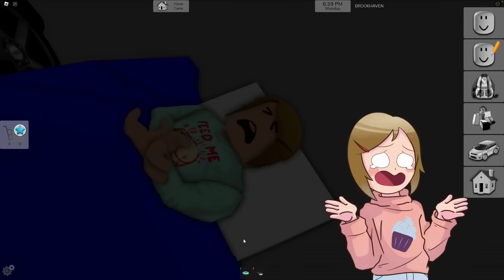Roblox Brookhaven vs Bloxburg Night Routine!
In this Roblox RP Daisy is looking at how different her night routine is if she is in Brookhaven or Bloxburg. You wont believe which one she likes better!